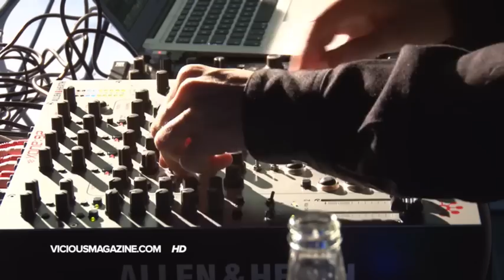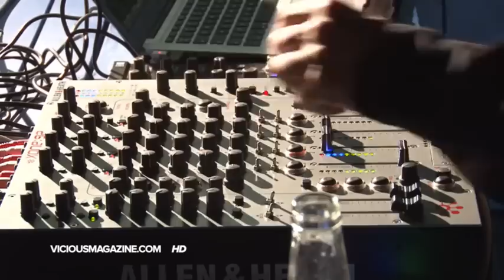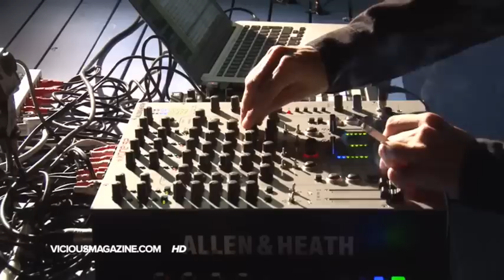Guy Gerber y Ioan Gamboa - Vicious Live @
Con motivo de la tercera edición de Madrid Music Days, hicimos un Vicious Live muy especial con Guy Gerber e Ioan Gamboa como protagonistas.